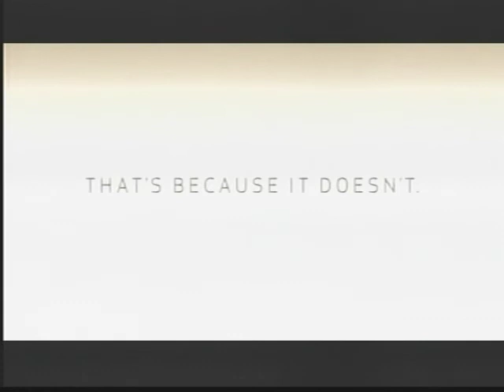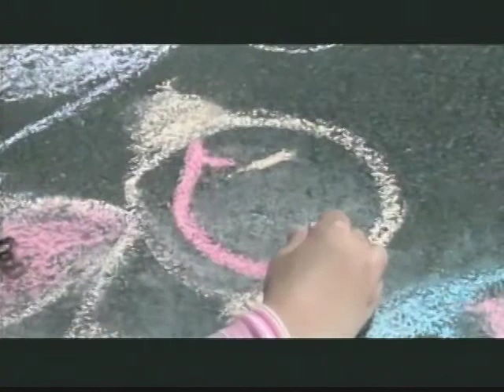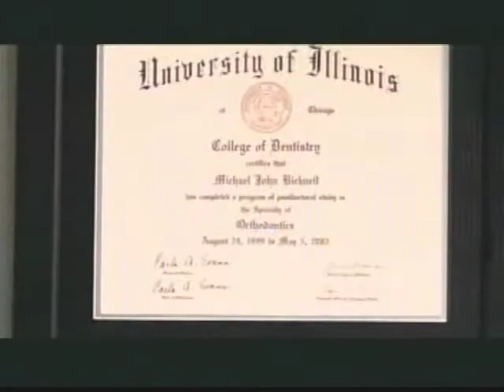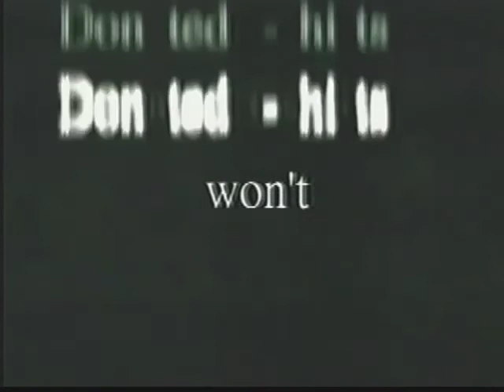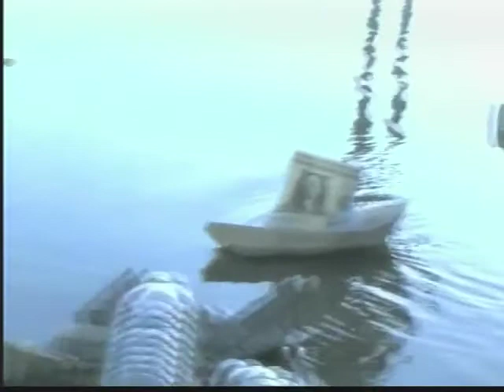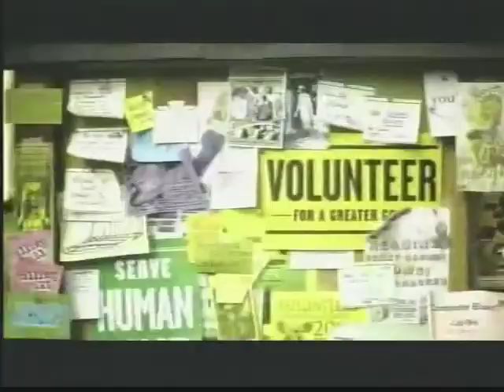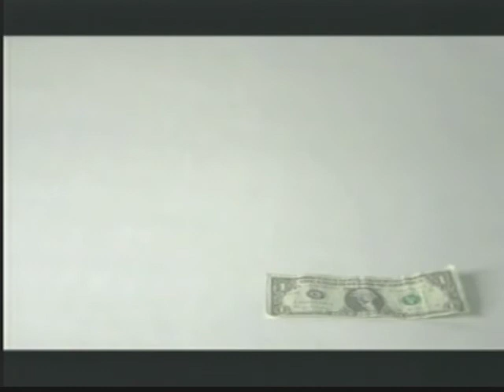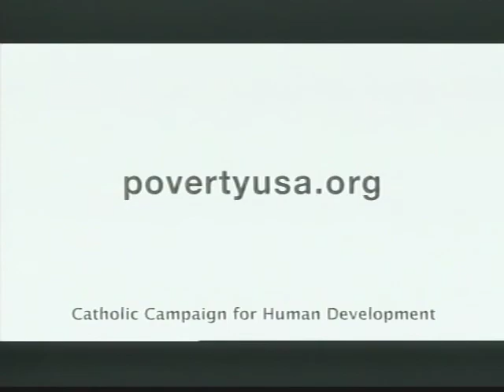2014-10-25 - SMSU Football vs Wayne State College